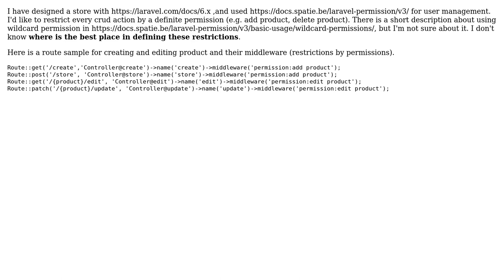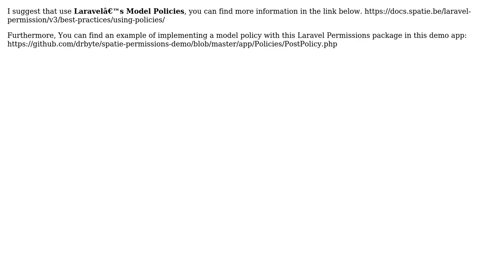Where to define permissions for every crud action in laravel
With thanks & praise to God, and with thanks to the many people who have made this project possible! | Content (except music & images) licensed under CC BY-SA | Music | Images & others | With thanks to user Morteza Asadi user BABAK ASHRAFI and the Stack Exchange Network Trademarks are property of their respective owners. You are responsible for your own actions.